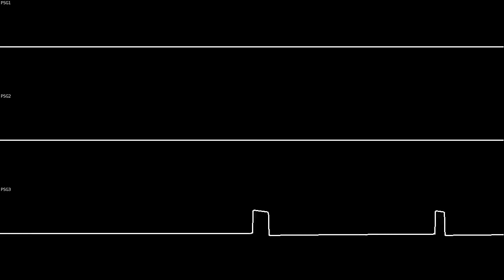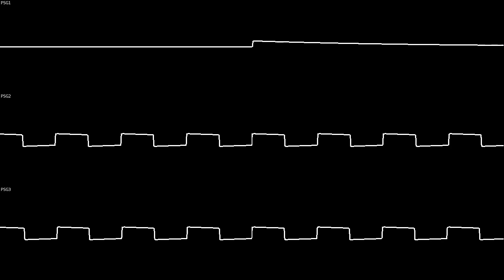Repeative Lead (Atari ST)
Decided to try some AY-3-8910. This chip is on so many systems & had so many clones. I decided to try the Atari ST version to go with the Atari flow.

Used: Furnace Tracker & Sidwizplus

Wait, ... I'm not dead?